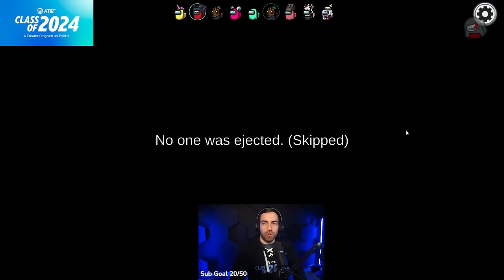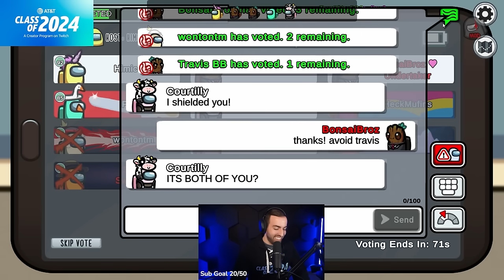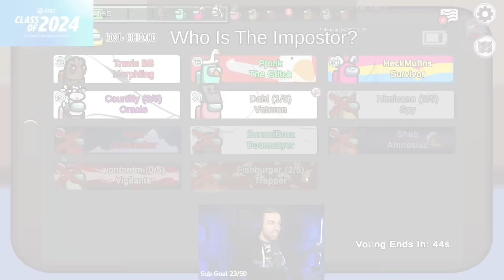Among Us but I "Get Around" ;)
Our first LONG form of Among Us! We're going to be changing things up and cutting down our stream VODs into YouTube uploads for you to enjoy!